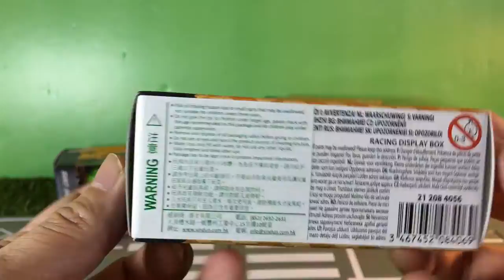unboxing Mini Cooper WRC Majorette modellini auto【il treno】02547+it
unboxing Mini Cooper WRC Majorette modellini auto【il treno】

La Mini John Cooper Works WRC è una World Rally Car ha debuttato dal Mini WRC Team durante il Campionato del Mondo Rally stagione 2011. E 'la prima vettura da rally a portare il Mini etichette di alto livello rally dal 1960. La vettura è stata inserita in una campagna limitata per il 2011, in vista di un campionato completo a partire dal 2012 ed è gestito da Prodrive, che aveva già successo con la Subaru Impreza WRC.

Il WRC è basata sulla Mini Countryman e dispone di una iniezione diretta 1.6 L turbocompresso in linea motore a quattro cilindri. Il motore della WRC è stato sviluppato da BMW Motorsport per l'uso in una varietà di serie Motorsport, tra cui il Campionato Turismo FIA.
Plarail,Takara Tomy  ,il treno, fun,interessante